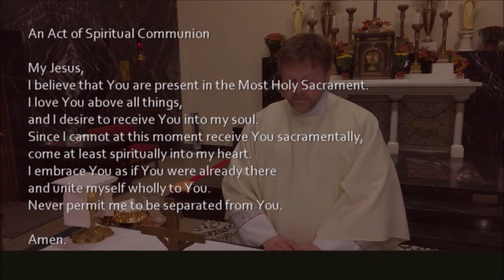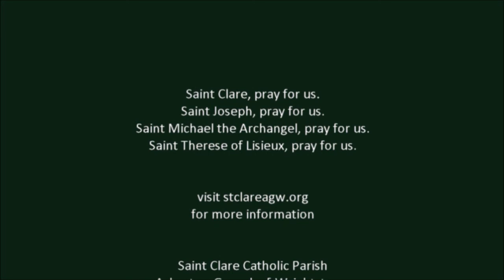1 Oct 2020 Mass